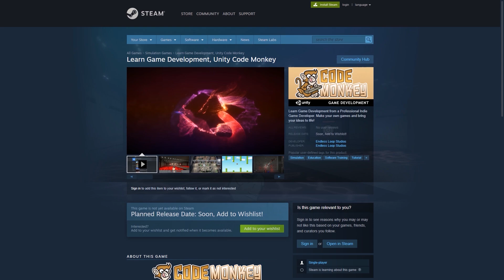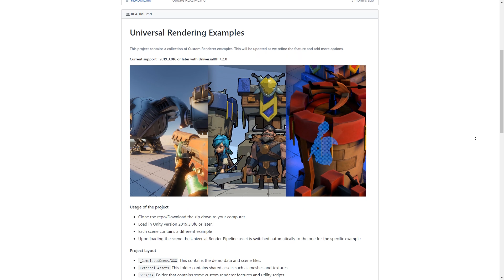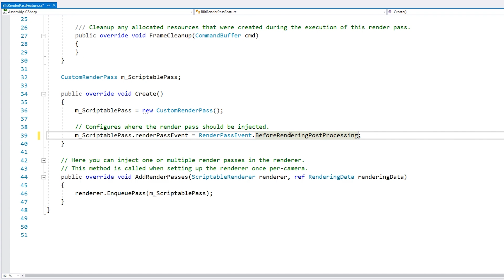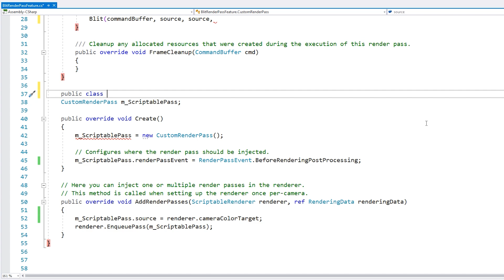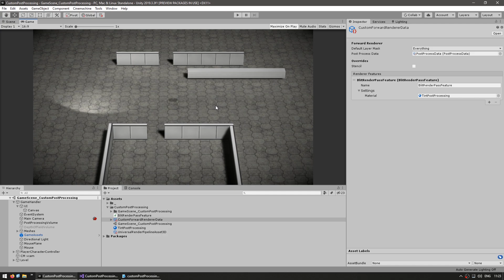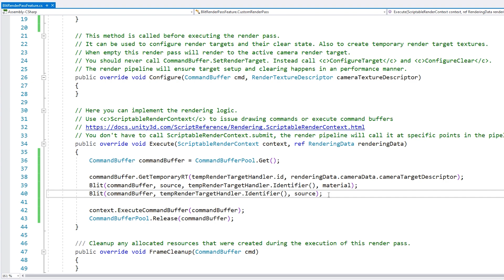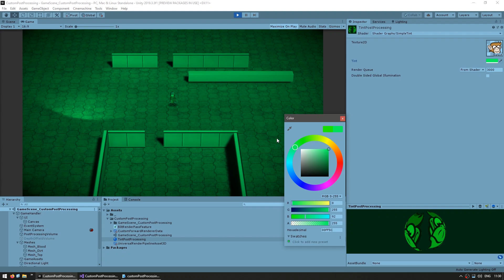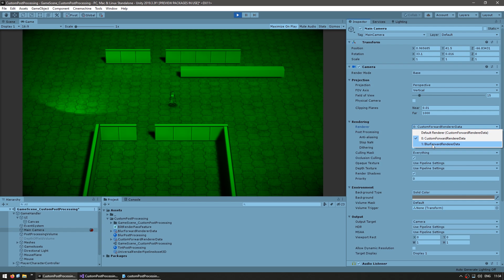How to make Awesome Post Processing Effects!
Let's learn how to make Awesome Custom Post Processing Effects!

This is how we can create Custom Post Processing Effects and create the effects in Shader Graph.
It's all based on setting up a custom Renderer Feature that you add to your renderer.
Make it essentially a full Blit Pass which you can then apply a Material onto it.
That Material can be using a shader built in Shader Graph and the effect is applied to the whole screen.